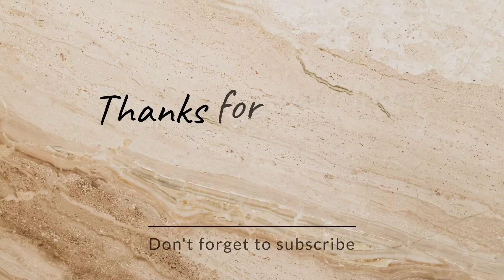summer vacation camp (program) in adarsh city society